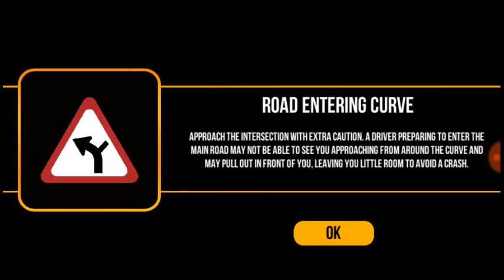Mahindra Scorpio game for android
Mahindra Scorpio game for android and ios and don't forget to subscribe to our channel gamesship android gameplay Nepal for more games on android phone like this one so that you can get the latest updates as we upload vedio in the youtube channel